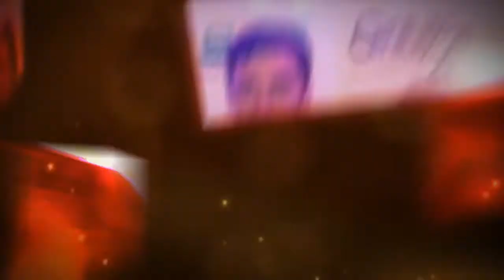April 2014 Real Estate Market Update | CENTURY 21 Affiliated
Century 21 Affiliated CEO and Founder, Bill Kessler and President Dan Kruse present the April 2014 market update for the Wisconsin, Illinois, Michigan, Minnesota, and Indiana Real Estate areas.